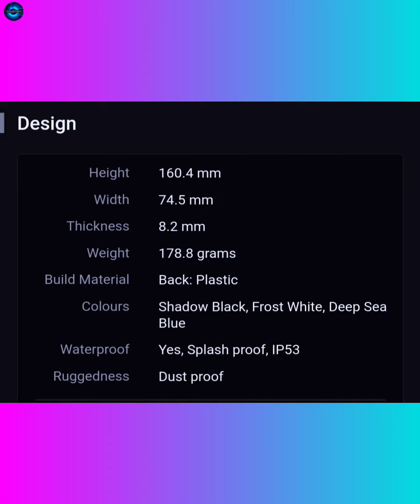Redmi Note 10S - Specifications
Xiaomi Redmi Note 10S -  Specifications

[Key Specification]

(Android OS)
* Android v11

(Performance)
* Octa core (2.05 GHz, Dual Core + 2 GHz, Hexa Core)
* 6 GB RAM

(Display)
* 6.43 inches (16.33 cm); AMOLED
* 1080x2400 px (409 PPI)
* 60 Hz Refresh Rate

(Rear Camera)
* Quad Camera Setup
  • 64 MP Primary Camera
  • 8 MP Ultra-Wide Angle Camera
  • 2 MP Macro Camera
  • 2 MP Depth Camera
* LED Flash
* 4k @30fps Video Recording

(Front Camera)
* 13 MP Wide Angle Lens
* Screen Flash

(Battery)
* 5000 mAh
* 33W Fast Charging; USB Type-C por

(General)
* SIM1: Nano, SIM2: Nano
* 64 GB internal storage, expandable upto 512 GB
* Dust Resistant, Water Resistant

(Price In India) {Indian Variant Smartphone}
* 6 GB + 64 GB
 • INR 15,618
* 6 GB + 128 GB
 • INR 16,499

(Price In Nepal) {Global Variant Smartphone}
* 6 GB + 64 GB
 • NPR 24,999
* 6 GB + 128 GB
 • NPR 26,999
[Social Media Handles]
Follow on÷